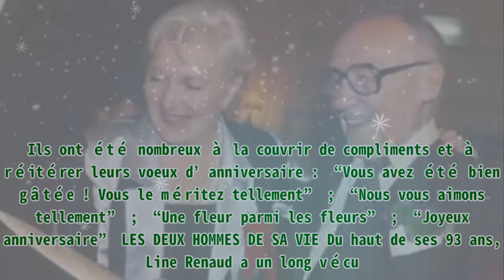Line Renaud a 93 ans : une photo rare qui amuse les fans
,phloretin cf,phloretin cf,moments embarrassants,moments gênants,film complet en français

Line Renaud a 93 ans : une photo rare qui amuse les fans |Invicta Men's Pro Diver Stainless Steel Quartz Watch . Please help me with an order to maintain the system, thanks a lot.| Il n’y a pas à dire, Line Renaud a été mise à l’honneur pour son anniversaire. Sur Instagram, elle a d'ailleurs tenu à remercier ses fans via une magnifique publication. Évidemment, ce cliché a largement été commenté par ces derniers. Le 2 juillet 2021, Line Renaud fête ses 93 ans. Autant dire qu’elle a eu tout le temps de se faire des amis dans le milieu du show-biz, d’autant qu’elle a commencé sa carrière assez tôt. Quoi qu’il en soit, la chanteuse est très appréciée. Reconnaissante de tous les vœux qu’elle a reçus pour son anniversaire, Line Renaud a tenu à partager une surprenante publication sur Instagram. Bien évidemment, ses abonnés n’ont pas manqué de réagir. Pour l’occasion, elle avait partagé une photo d’elle plus jeune, en noir et blanc. Comme il fallait s’en douter, celle qui est également comédienne et meneuse de revue a reçu un torrent de compliments de ses abonnés. Dimanche 4 juillet, rebelote, elle poste à nouveau une publication pour remercier ses fans : “Je remercie du plus profond de mon cœur les milliers de fans qui m’ont comblée de bonheur avec leurs messages d’anniversaire. Vous verrez, c’est bon d’avoir 93 ans.” Line Renaud était magnifique en étant entourée de bouquets de fleurs, tous plus beaux les uns que les autres. À travers ce cliché, sa joie était d’ailleurs très palpable. Lire aussi : Line Renaud a vécu une enfance difficile LA RÉACTION DE SES FANS Comme il fallait s’y attendre, ce cliché a été largement commenté. Plusieurs célébrités, à l'instar de Ryan Bensetti, Cristina Cordula et Nolwenn Leroy, en ont fait de même. En plus d’avoir liker la photo en grand nombre, tous ont eu une gentille attention envers la nonagénaire. Ils ont été nombreux à la couvrir de compliments et à réitérer leurs voeux d’anniversaire : “Vous avez été bien gâtée ! Vous le méritez tellement” ; “Nous vous aimons tellement” ; “Une fleur parmi les fleurs” ; “Joyeux anniversaire” LES DEUX HOMMES DE SA VIE Du haut de ses 93 ans, Line Renaud a un long vécu. Côté coeur, il n’y a eu que deux hommes qui ont marqué sa vie. À savoir Loulou Gasté et Nate Jacobson.